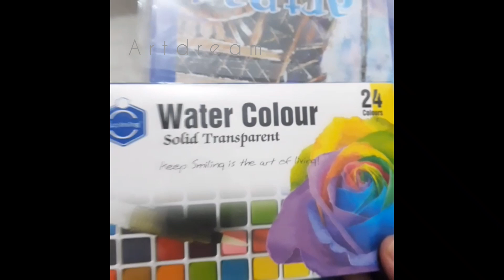Art_dream # Unboxing New art materials highquality artmaterials# by Art_dream #